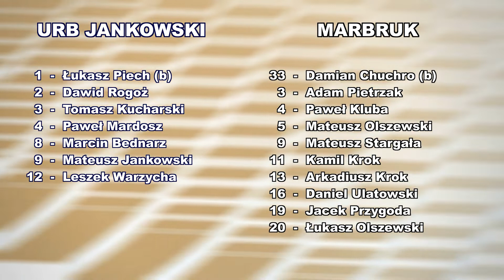ALHPN Kłobuck 2019/20 9 kolejka URB JANKOWSKI - MARBRUK